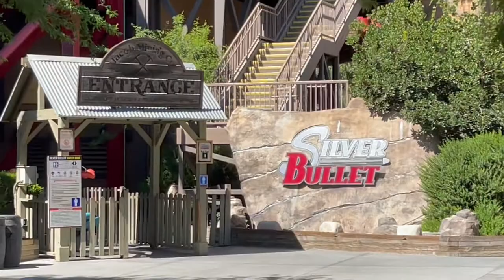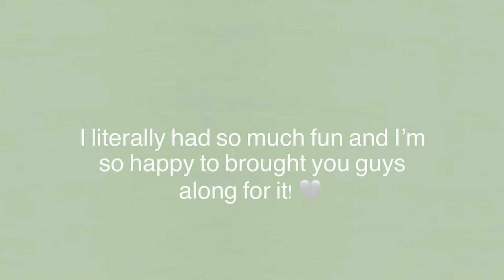GOING TO KNOTT’S BERRY FARM WITH MY BEST FRIEND!! (vlog) Tiffany Tran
Hi guys!! I hope you all are well. I seriously had so much fun and this video makes me soo happy. ♡